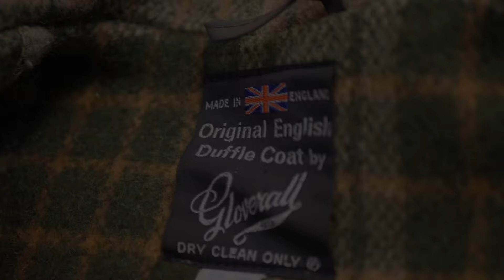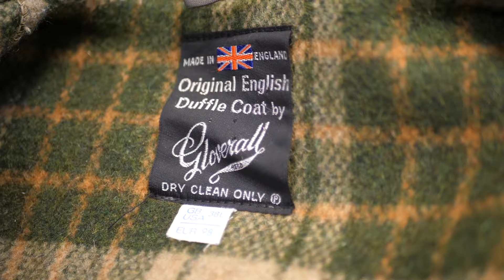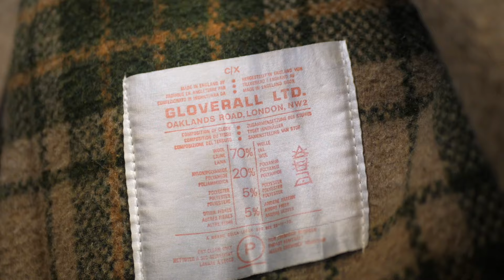Duffel Coat - David Saxby talks about the Duffel Coat ( Duffle Coat ) Mens Style